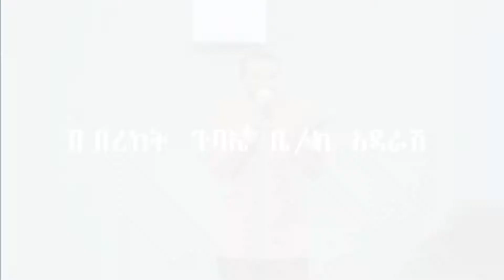ክብሬን ጥዬ|| ዘማሪ ምፅአቱ ለማ|| አስደናቂ የአምልኮ ጊዜ||live worship|| 2015/2022 River Tv Ethiopia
Welcome to official YouTube channel of River Tv Ethiopia | River of life church

ሪቨር ኦፍ ላይፍ ቤተክርስቲያን | River of life church | River Tv Ethiopia
                      ▶️ የፕሮግራም ቀናቶች
✅ እሁድ ከማለዳው 4:00 ጀምሮ ( የአምልኮ እና የቃል ጊዜ )
✅ ማክሰኞ ጠዋት  ከ4:00 ጀምሮ ( ልዩ የኃይል እና ነፃ የመዉጣት ቀን )
✅ RDC /ሪቨር የነፃ መዉጣት ማዕከል / ልዩ የፀሎት ፥ ነፃ የመዉጣት  እና የትንቢት አገልግሎት ዘወትር ረቡዕ ከ3 ሰዓት ጀምሮ ፥ ለሰላሳ / 30  / ሰዎች ብቻ የተዘጋጀ አሁኑኑ ይደዉሉ እና ይመዝገቡ /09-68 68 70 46 /  ።
📍 አድራሻችን ጀሞ 1 የተባበሩት ነዳጅ ማደያ ፊት ለፊት ባለዉ ኮብልስቶን 400 ሜትር ገባ ብሎ  ። በእነዚህ ቀናት ይምጡ ና የበረከቱ ተካፋይ ይሁኑ !!! ሌሎችም አገልግሎቶች እንዲደርስዎ የዩቲዩብ ቻናላችንን ሰብስክራይብ በማድረግ ቤተሰብ ይሁኑ... እናመሰግናለን